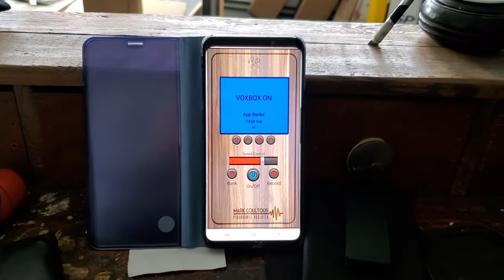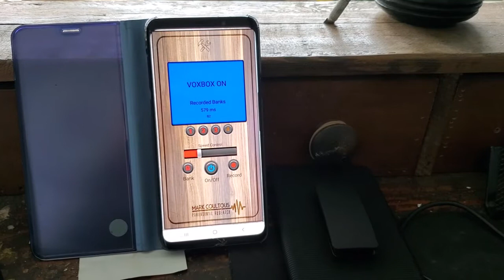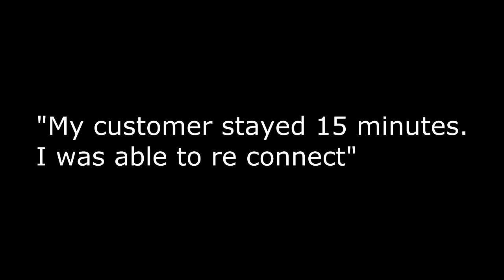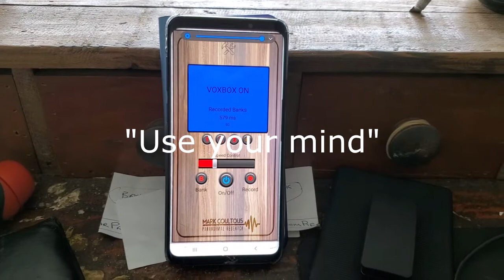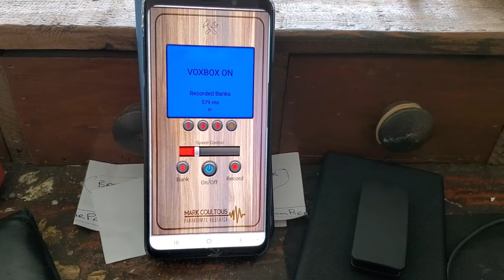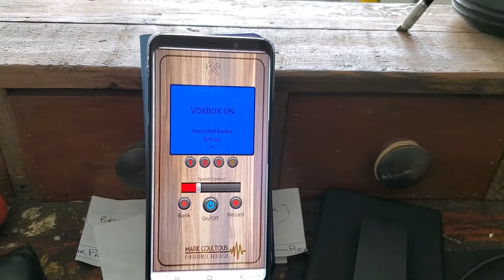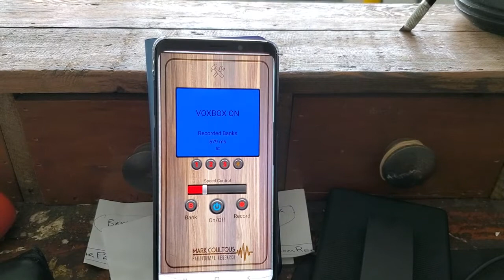connecting with a spirit in the shop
I started a session and felt a strong presence of a spirit by me. It was interrupted but I was able to get it back. Not as strong but I still think I connected with it. You decide.